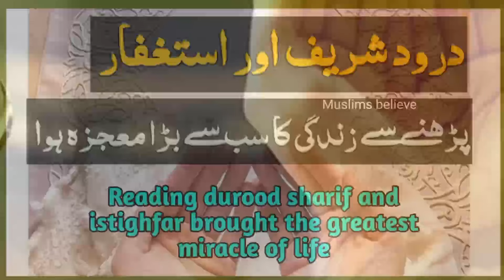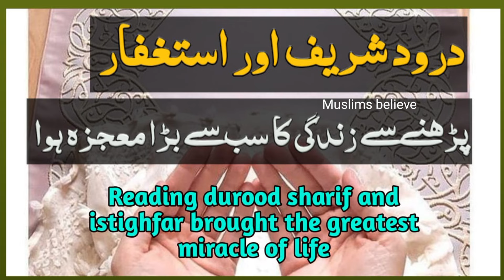durood abd istighfar miracle story | Biggest miracle of life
durood e pak ki barkat or fazilat ki kiya baat he. darood or astaghfirullah se life me biggest miracle hua. zindagi mili or Allah ne karam kiya or zindagi ki bht bari khushi mili alhumdulillah